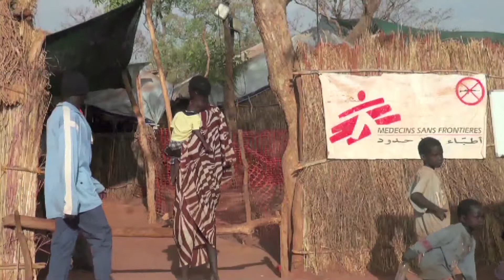MSF - SudSudan: verso la stagione delle piogge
Sud Sudan

Circa 75.000 rifugiati sudanesi vivono nel campo di Yida, nel nord del paese.
Il dato è aumentato di 5 volte rispetto allo scorso anno.